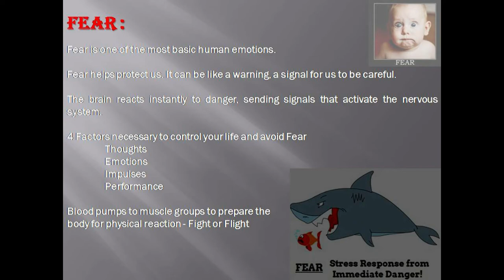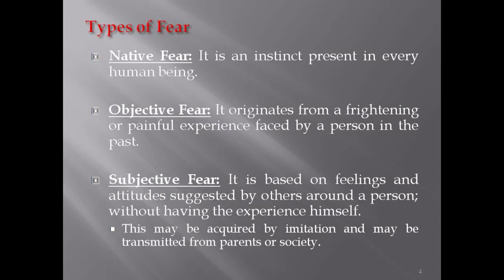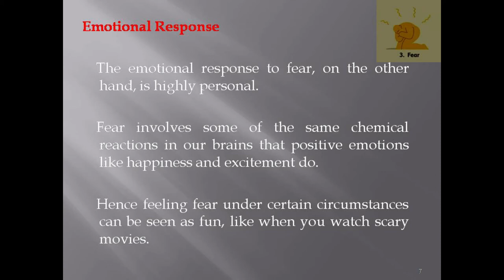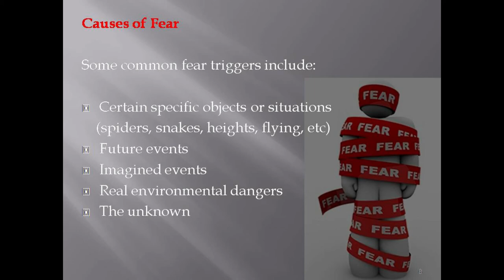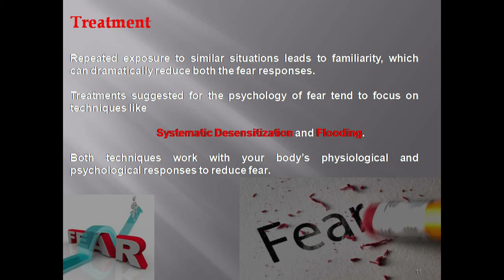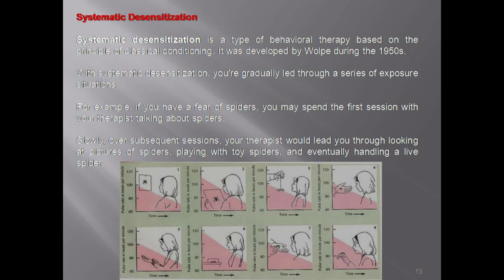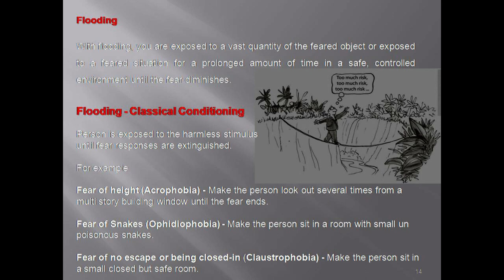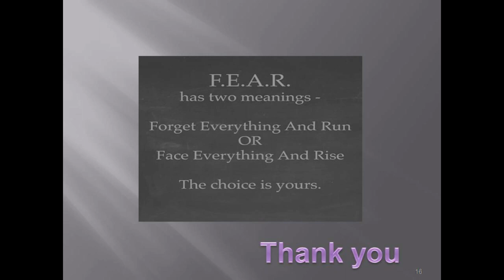FEAR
Video to understand. what is fear... what are its types ... Physically and Psychologically...